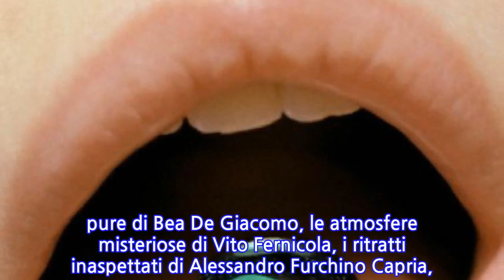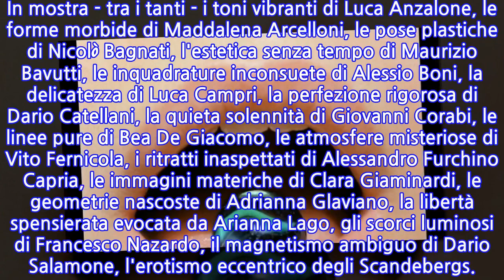Armani/Silos ospita 'Italian Panorama'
MILANO, 30 OTT - Si chiama Italian Panorama la mostra collettiva di alcuni giovani talenti della fotografia di moda italiana, che aprirà il 15 novembre all'Armani/Silos di Milano, in occasione del Photo Vogue Festival 2018 e grazie alla collaborazione tra Giorgio Armani e Vogue Italia. In mostra - tra i tanti - i toni vibranti di Luca Anzalone, le forme morbide di Maddalena Arcelloni, le pose plastiche di Nicolò Bagnati, l'estetica senza tempo di Maurizio Bavutti, le inquadrature inconsuete di Alessio Boni, la delicatezza di Luca Campri, la perfezione rigorosa di Dario Catellani, la quieta solennità di Giovanni Corabi, le linee pure di Bea De Giacomo, le atmosfere misteriose di Vito Fernicola, i ritratti inaspettati di Alessandro Furchino Capria, le immagini materiche di Clara Giaminardi, le geometrie nascoste di Adrianna Glaviano, la libertà spensierata evocata da Arianna Lago, gli scorci luminosi di Francesco Nazardo, il magnetismo ambiguo di Dario Salamone, l'erotismo eccentrico degli Scandebergs.